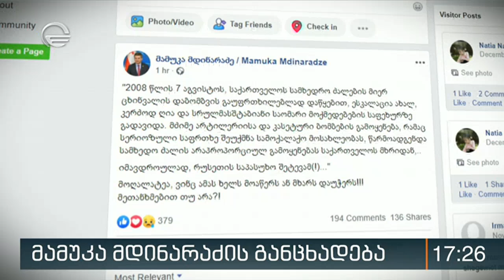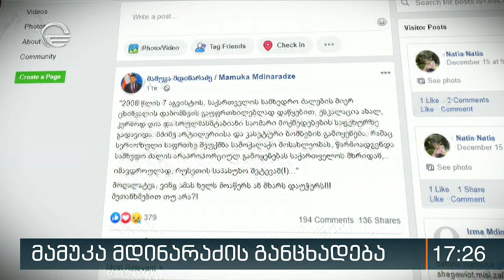ქრონიკა 17:00 საათზე - 17 დეკემბერი, 2019 წელი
ყველა საიახლე იხილეთ ჩვენს ოფიციალურ ვებ-გვერდზე